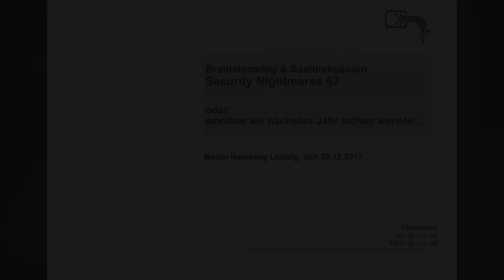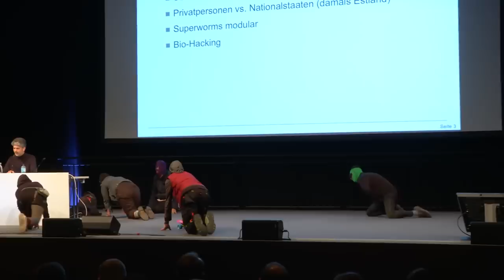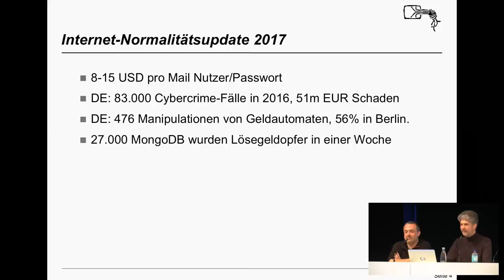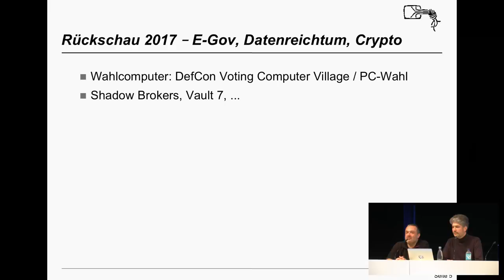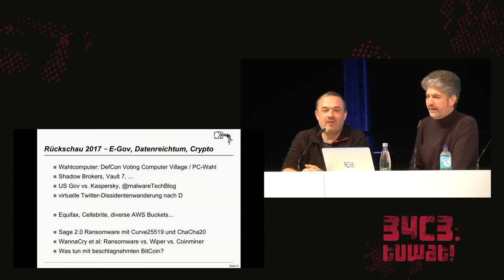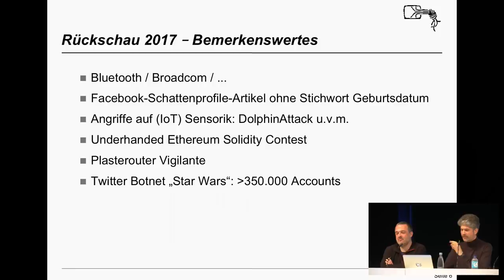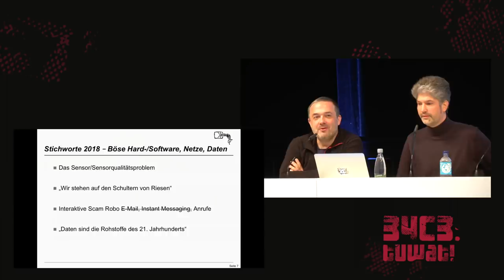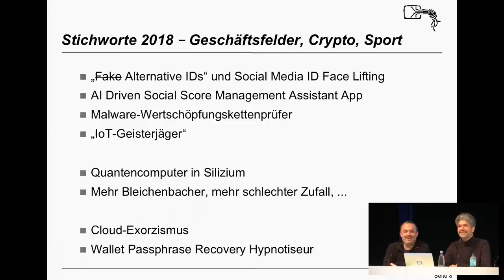34C3 - Security Nightmares 0x12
Wie immer wagen wir den IT-Security-Alptraum-Ausblick auf das Jahr 2018 und darüber hinaus. Denn was wir wirklich wissen wollen, ist ja schließlich: Was kriecht, krabbelt und fliegt in Zukunft auf uns zu und in unseren digitalen Implants herum?

Im Zuge von noch mehr Transparenz, Kritik & Selbstkritik und kontinuierlicher nachhaltiger Optimierung aller Prozesse werden wir außerdem frühere Voraussagen hinsichtlich des Eintreffens unserer Weissagungen prüfen.

frank Ron